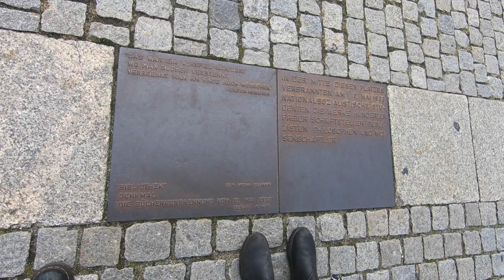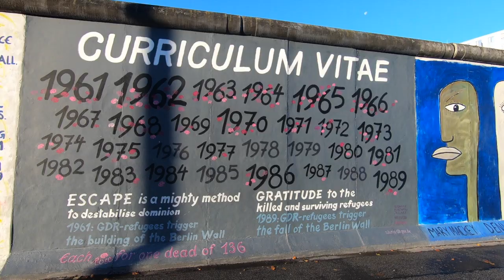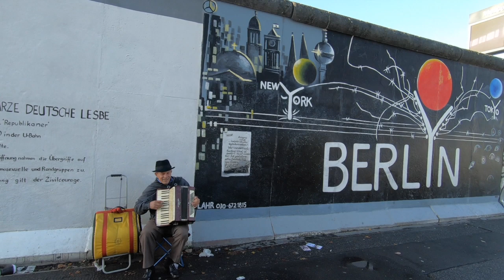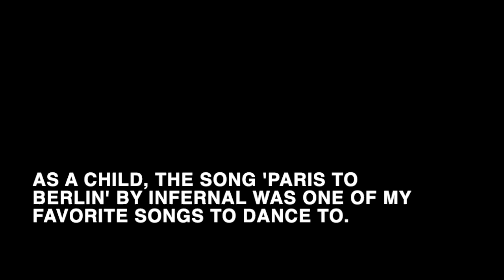From Hamburg to Berlin